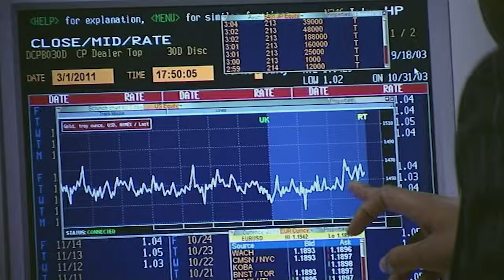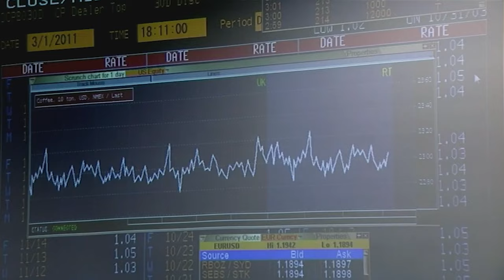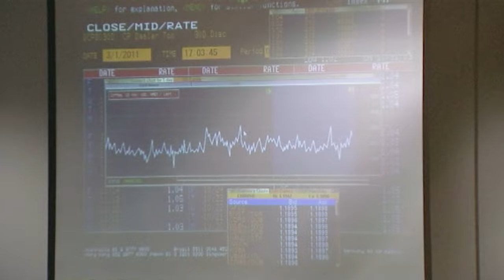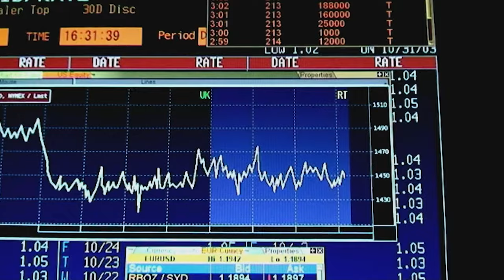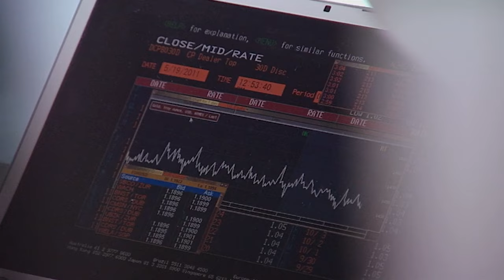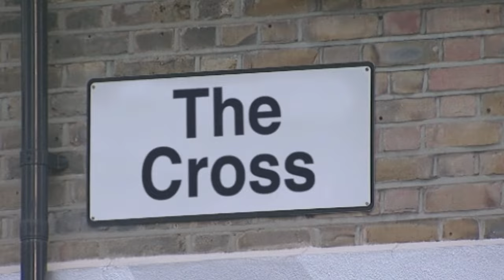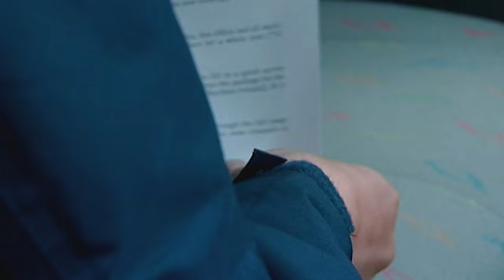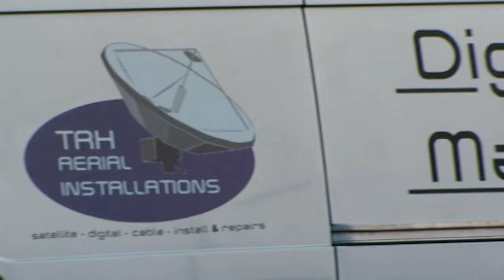The Best Of Season 10 Hustles | 50 Minute Compilation | The Real Hustle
In this compilation of some of the best Hustlers from Season 10, the Hustlers trick a man into losing everything in a rigged game of poker, Jess challenges some friends to the most surprising Prop Bet yet, and then Hustlers Polly and Jazz demonstrate their Hustling skills on the unsuspecting public.

TheRealHustle TheRealHustleJess TheRealHustlePoker The Real Hustlers show you what to do when a deal goes wrong, how to spot a dodgy poker player, avoid pickpockets on the tube, and how not to fall victim to the most common bar tricks!